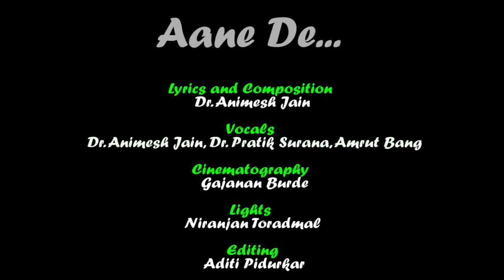Aane De Rap Song - Dr. Animesh Jain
NIRMAN is a youth initiative started by Dr. Abhay and Dr. Rani Bang to identify, nurture and organize youth for social change.

Lyrics and Composition - Dr. Animesh Jain
Vocals – Animesh Jain, Pratik Surana, Amrut Bang

आने दे आने दे आने दे
असली पने को तू आने दे
खोल के दिल का ढक्कन तू बन्दे
खुद को तू सब में समाने दे

भूल मत डर मत मर मत
फोकट में खुद को तू खुजा मत
सेल्फी की जिंदगी में खो मत
बाद में पछता के रो मत

समझ के रखा क्या उन्होंने
क्या धड़कन नहीं है उन दिलो में
साला खुद की धड़कन दबाके
क्या आया तू वाट लगाने

चार दिनों का ये जहां है
साला क्या कुछ इसमें समा है
अरे खोल के दिल की आँखे बन्दे
क्या देखा तूने क्या चल रहा है

साला खुदको क्यों तू बुझाता
जिंदगी को क्यों तू जलाता
सुलगा के दिल की इस चिंगारी को
खुद को ज्वाला क्यों न बनाता.

सारे जहां में लूट मची है
चुनोतियाँ बोहोत सी बची है
आ जोश से भीड़ जा मेरे भाई
क्योंकि हम सबकी है ये लड़ाई